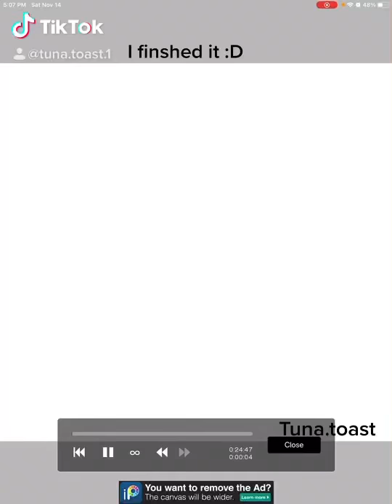Tuna.Toast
It’s my first digital art thing soo..yuh..